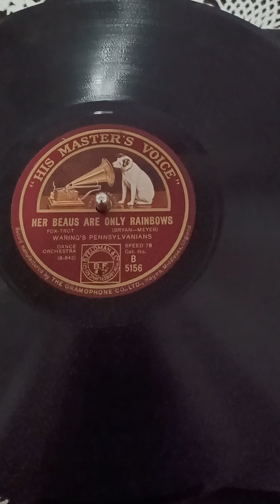Her Beaus Are Only Rainbows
Waring's Pennsylvanians
Fox Trot
His Master's Voice 5156 B
‎@Phonograph Man